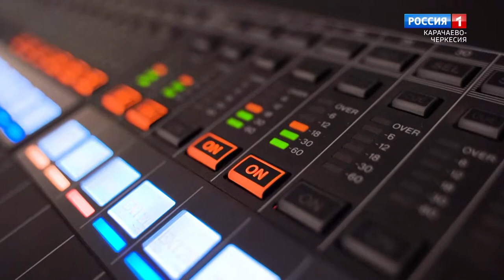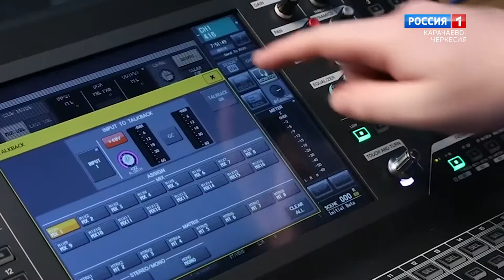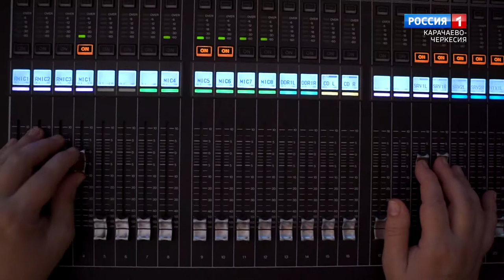"Добрый вечер, республика!"